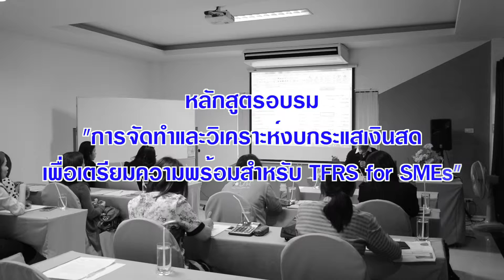อบรมหลักสูตร | การพัฒนาความรู้ต่อเนื่องทางด้านบัญชี (CPD) | จ.ชลบุรี , ระยอง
บริการจัดหลักสูตรอบรมบัญชีเพื่อรับรองผู้ทำบัญชี (CPD) , และผู้สอบบัญชี (CPA)    มีจำนวนชั่วโมงสะสมทุกหลักสูตร ทั้งชั่วโมงบัญชีและชั่วโมงอื่นๆ
ในเขตพื้นที่จ.ชลบุรี ระยอง สมุทรปราการ ณ ศูนย์ HRD ESIE CENTER (บางแสน) ชลบุรี

ดาวน์โหลดเอกสารการอบรมหลักสูตรบัญชีทั้งหมด